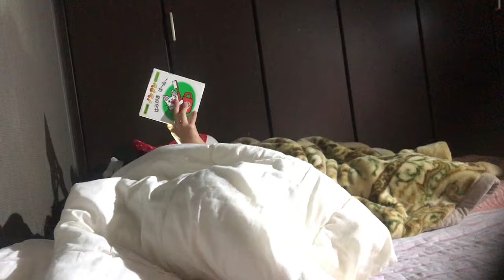ノンタンの絵本 歯磨き ハミー